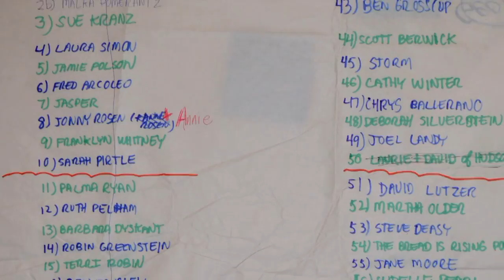Dupree & Suffet - "You Can't Make Me Doubt It"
Based on "You Can't Make Me Doubt Him" traditional gospel song